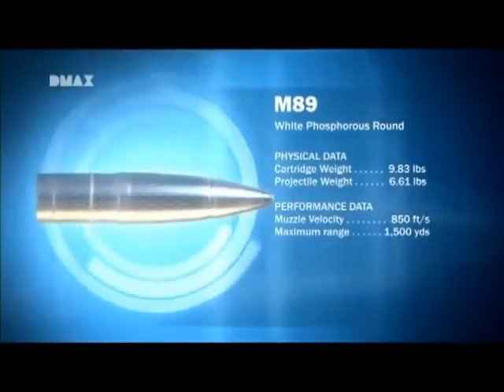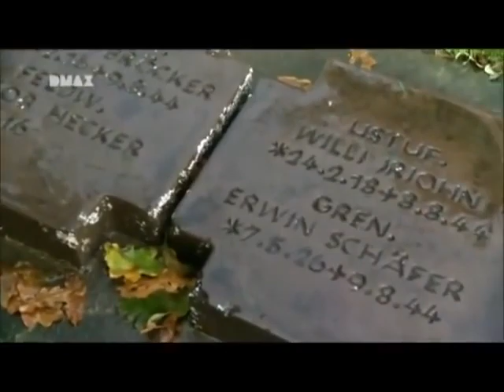Panzerschlachten - Kampf um die Normandie Dokumentation(Doku komplett in Deutsch)